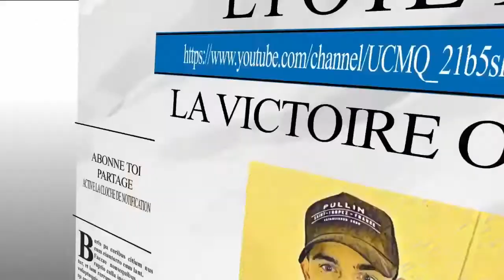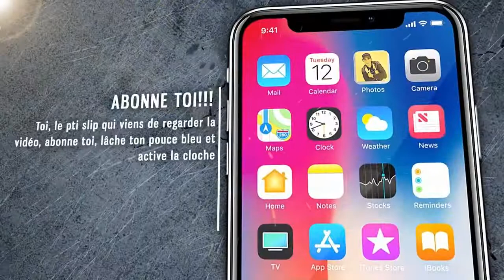UN DUO PRESQUE PARFAIT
En DUO avec une pti slip

Partage un maximum si le contenu te plaît!

L'pote keke